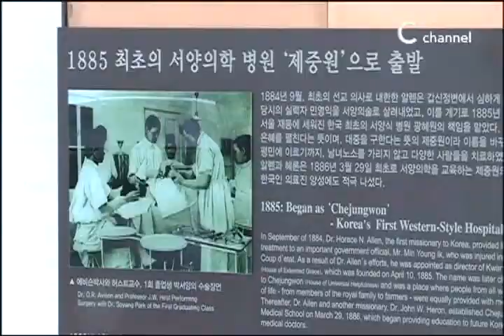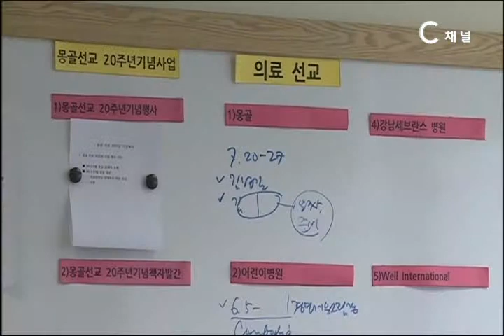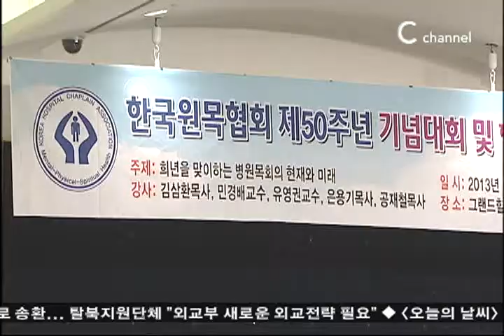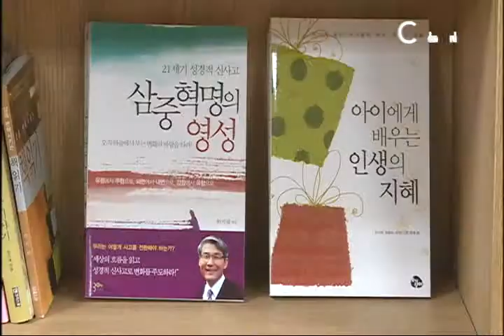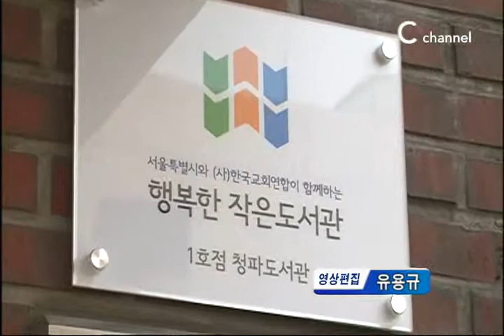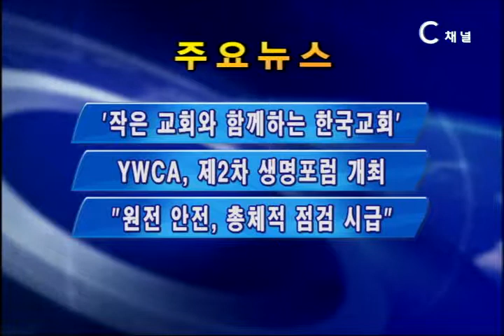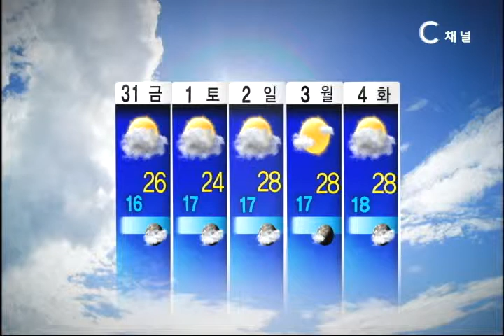[C채널뉴스] 2013년 05월 29일 뉴스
리포트) 한국원목협회 제50주년 기념대회 및 학술세미나
단신) 기독교대한성결교회 제107년차 정기총회
리포트) 예수교대한성결교회 92회 정기총회
단신) 제39회 순복음세계선교대회
단신) '행복한 작은도서관' 2,3호점 개관
단신) 탈북 꽃제비, 라오스서 북송
간추린 뉴스